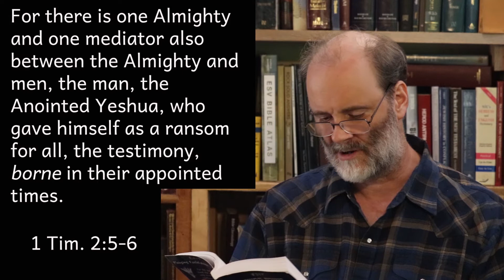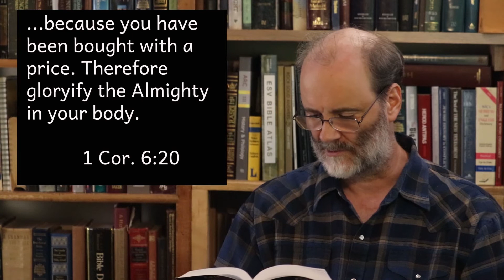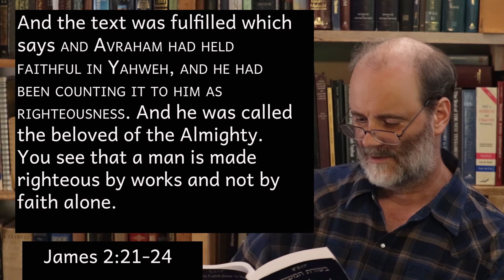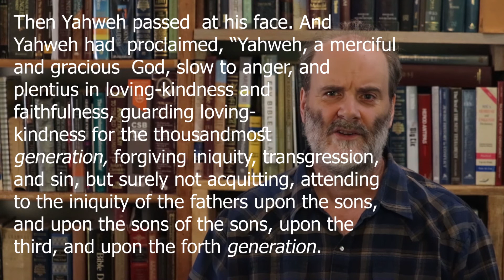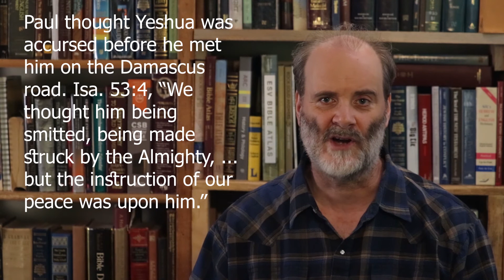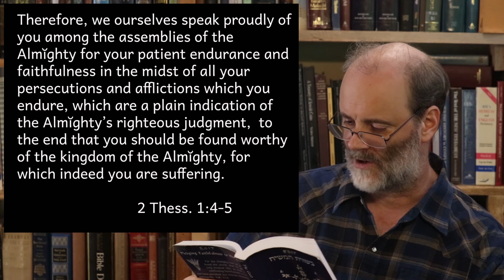A Ransom For Many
A groundbreaking video on the meaning of Messiah's atonement, a modification of Hugo Grotius' and John Miley's presentation of Moral Government suitable for the Messianic Faith. In non technical terms, the reign of terror by Anselm's theory for the last thousand years is declared heresy, and the original explanation taught by Messiah's disciples is restored. It should be noted that many speak of Christ paying the penalty, or suffering the wrath of God, in ignorance, who do intuitively understand the Almighty's forgiveness. Their missteps into vicarious satisfaction of justice may be overlooked. It is in fact inventors and chief promoters of the false gospel who will be held accountable. The legalism and lawlessness of their doctrine is exposed in this video.

There are many so called discernment ministries who have correctly identified false apostles, calling them heretics. But in the spirit of the Church of Ephesus they have lost their first love, and indeed have fallen into heresy themselves. Some of the very things they call heresies are the truth. They say these things from the comfort of tradition